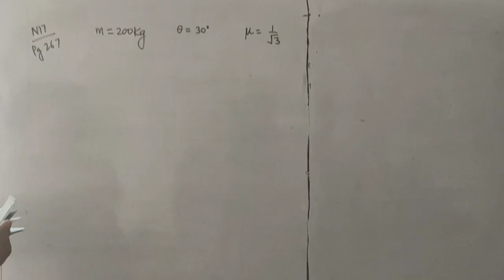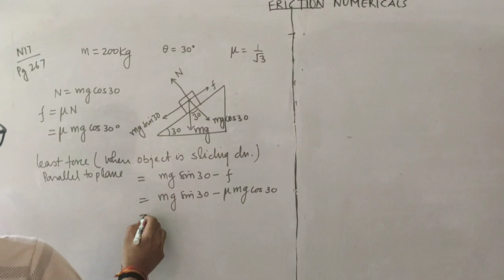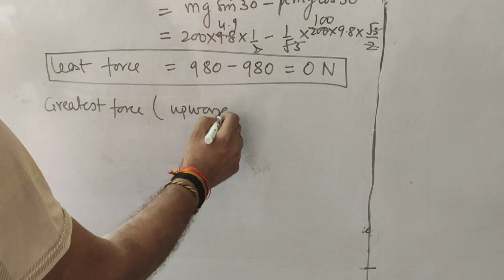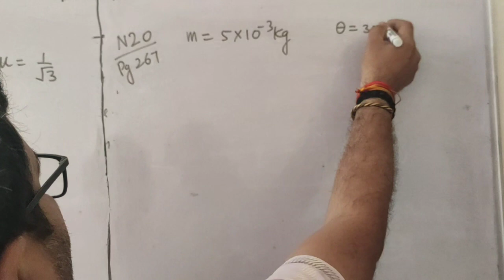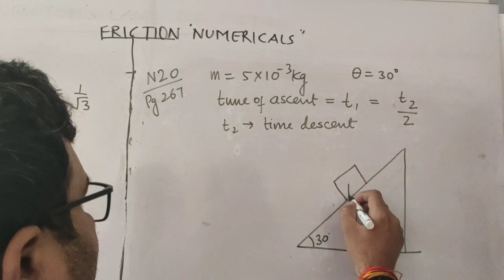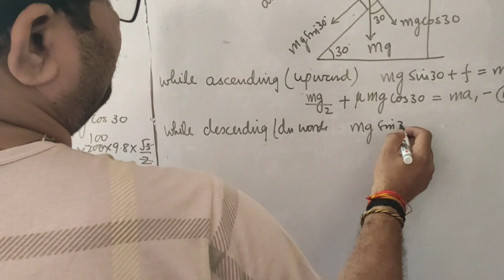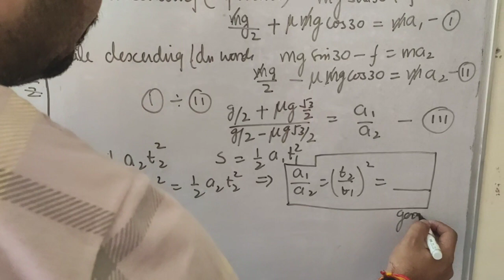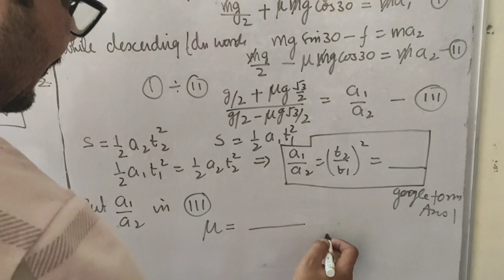Friction numericals Lecture 31